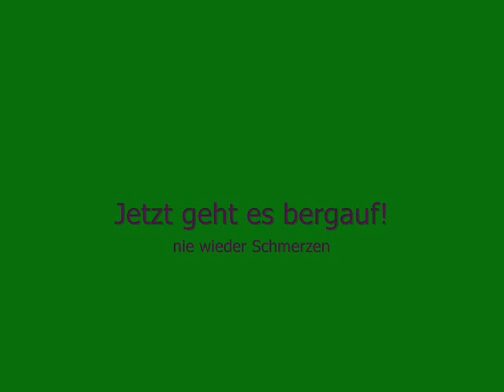Peggy, ein Pony in Not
Eine Rettungsaktion der Tierhilfe Seesen.
Peggy's Geschichte ist eine unter vielen.
Angeschafft und dann vergessen. Vergessen, dass auch ein Pony regelmäßige Pflege benötigt und Geld kostet.
Leidtragend sind immer wieder die Tiere.